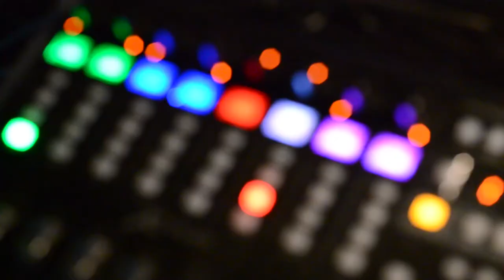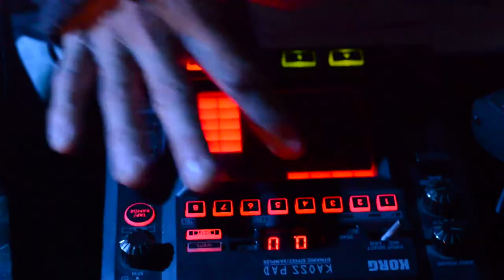OXid & LéON à Tomahawk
Encore une Fan qui nous fait une belle surprise !!!
Merci+++ à Mélanie Prevost qui a créé ce clip lors de notre résidence à Tomahawk (Querrien-29) en octobre 2021.